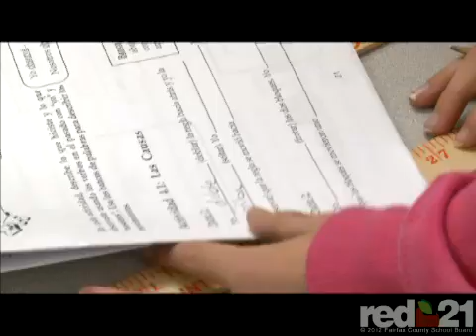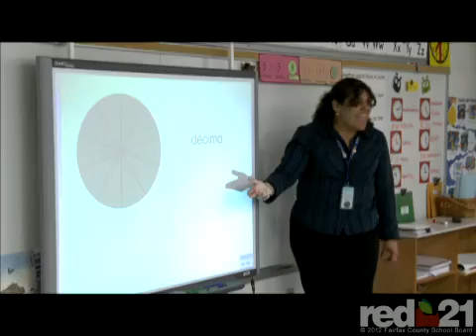Spanish Immersion at Laurel Ridge ES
Students at Laurel Ridge ES participate in a Partial Spanish Immersion program which teaches students math, science, and health in Spanish.